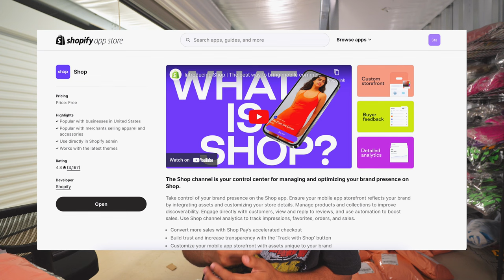HOW I MADE $87,753.34 IN 1 MONTH AT 16 *CLOTHING BRAND*